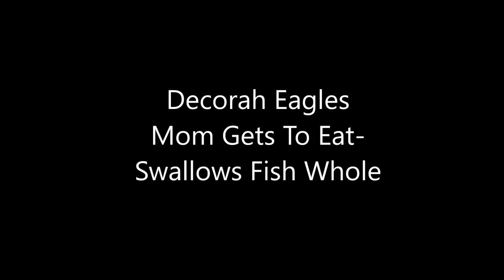Decorah Eagles- Mom Gets To Eat-Swallows Fish Whole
Mom Decorah fly's from the retention pond to a nearby tree, then fly's off to the trees near the nest area. Mom is at the old nest with a fish she just got for herself and begins to eat. She looks around twice, hears some squeeing, then hurriedly swallows the fish whole.

Support the Raptor Resource Project

A special thank you to the cam operators who do a fantastic job 24/7.
Thank You. Fair use is one of the limitations to copyright intended to balance the interests of copyright holders with the public interest in the wider distribution and use of creative works by allowing as a defense to copyright infringement claims certain limited uses that might otherwise be considered infringement.